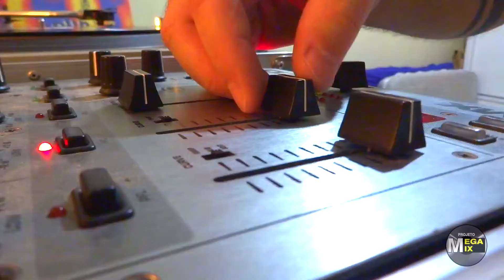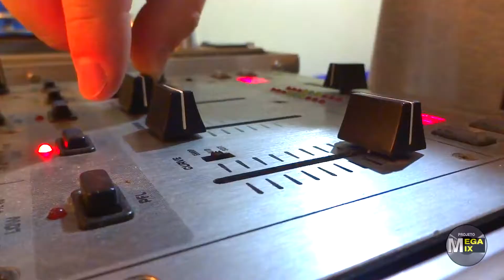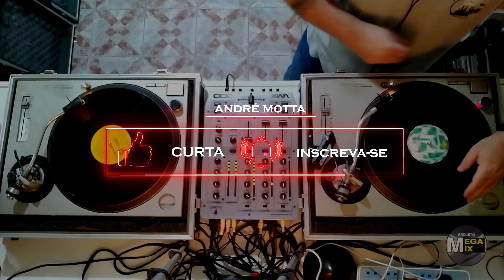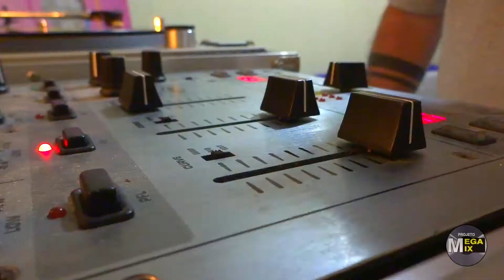Projeto Megamix 0071 - 16-09-2021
01-Taleesa - I Found Luv
02-Corona - Megamix
03-Double You - Part-Time Lover
04-Nevada - Take Me To Heaven
05-Eartha Kitt - Where Is My Man 93
06-The Wonder Band - That Think You Do!
07-Fun Factory - Doh Wah Diddy 95